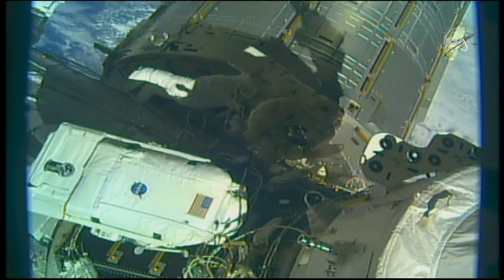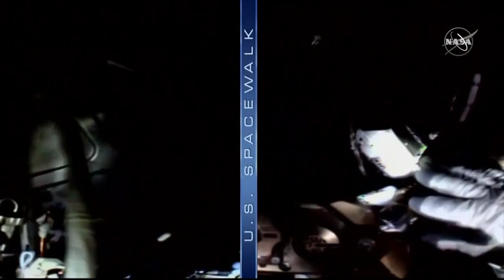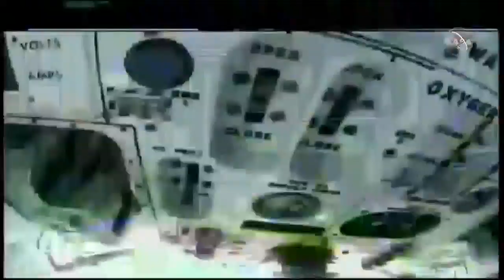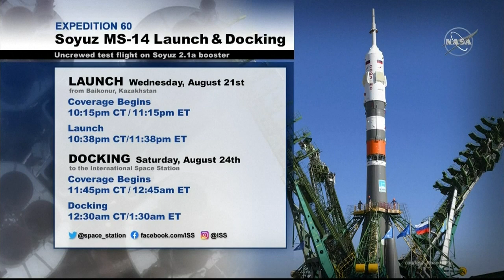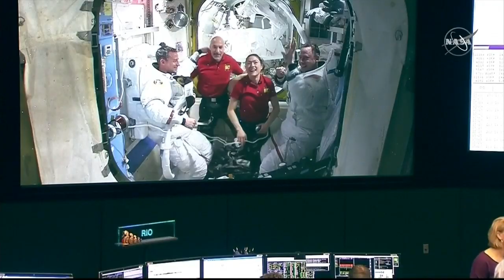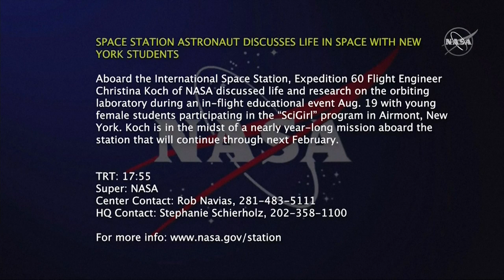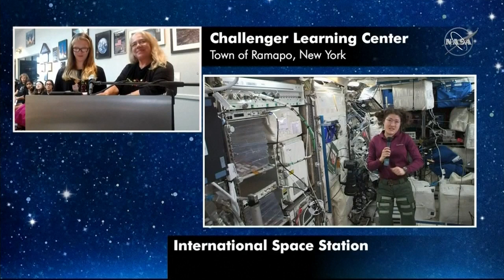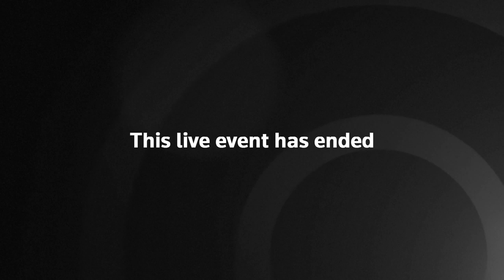Watch live: NASA astronauts conduct spacewalk as they install docking adapter on ISS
NASA astronauts Nick Hague and Drew Morgan perform a spacewalk to install docking adapter on the International Space Station.